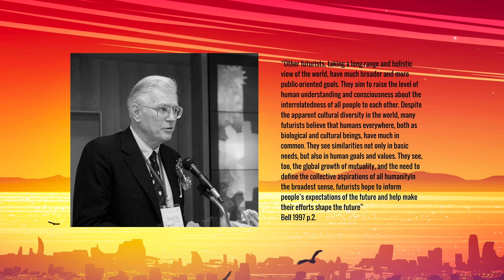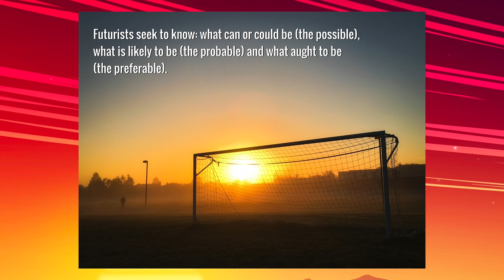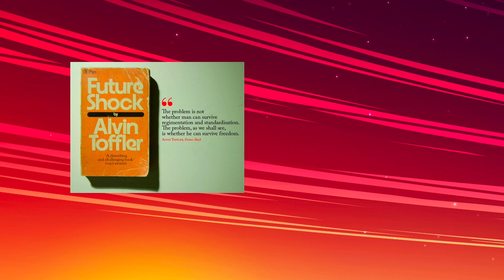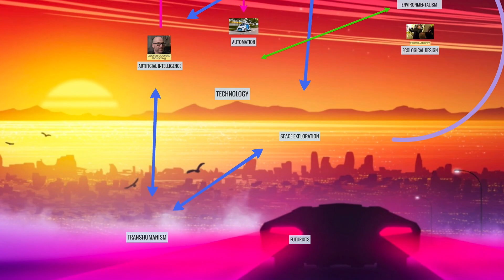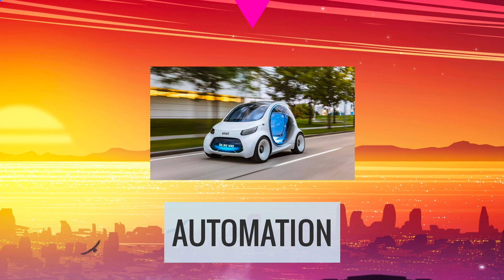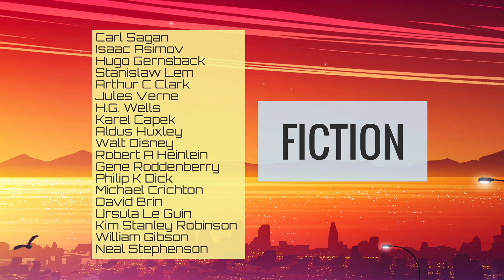BCM325 Futurists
In this week we examine the role of the futurist and examine the overlapping themes and points of interest in the work that futurists and futurologists do. We finish with a brief examination of key contemporary futurists.